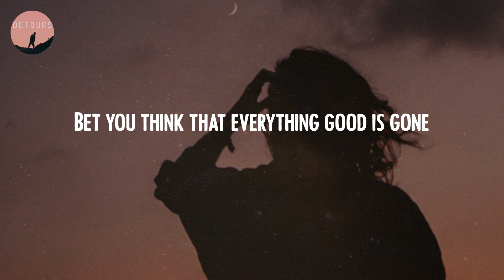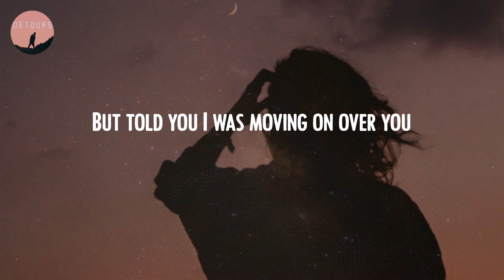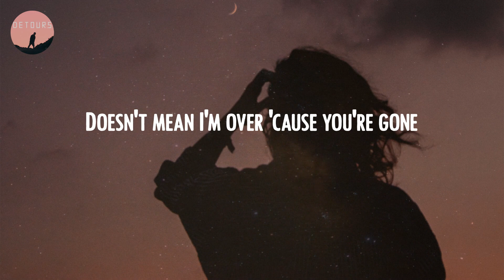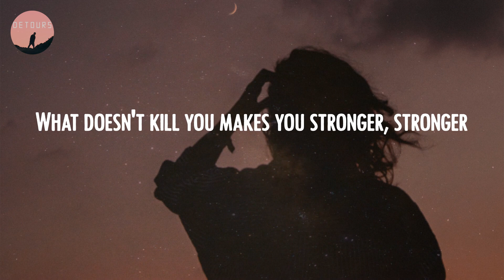Kelly Clarkson - Stronger (Lyrics)